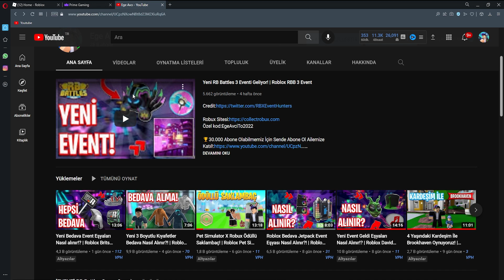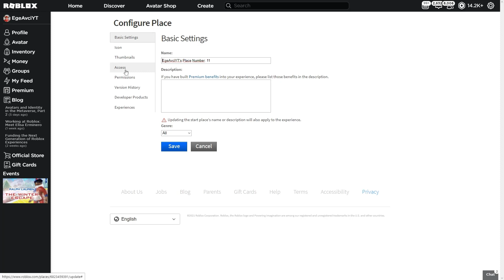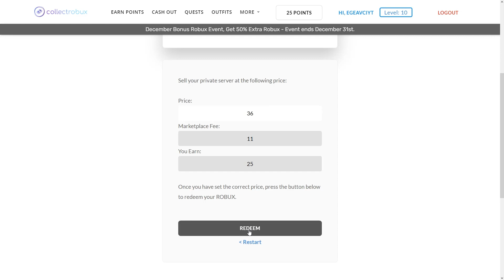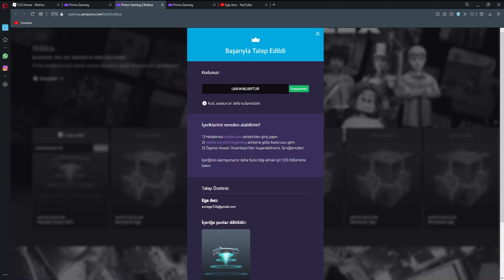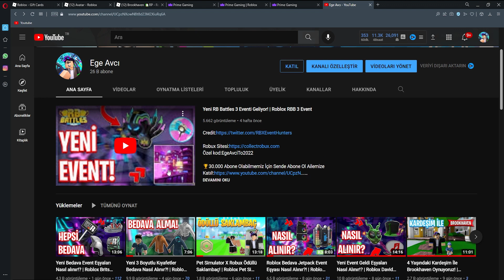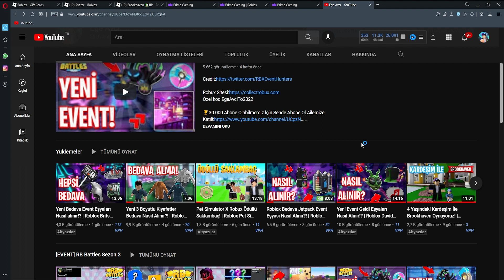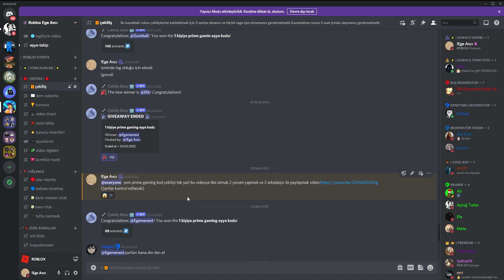Roblox Yeni Efektli Promosyon Kodu Eşyası Geldi! | Roblox Promo Codes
Özel kod:EgeAvciTo2022

Hovering UFO roblox
roblox Hovering UFO
roblox Hovering UFO code
roblox promo codes giriş
roblox promo codes blox fruits